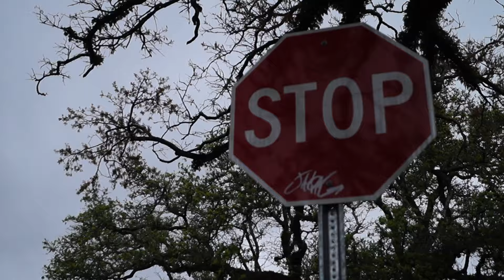sick bike tape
watch out, world